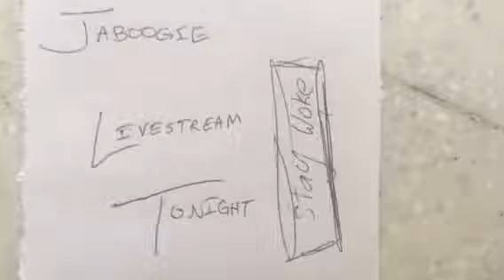I'M LIVE STREAMING TONIGHT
Stay woke!!! Jaboogie is back!